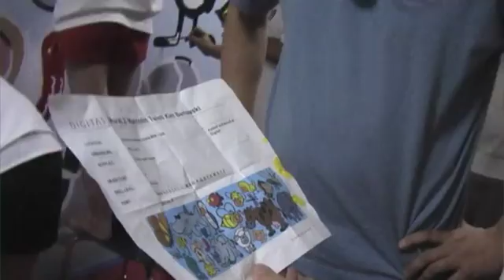Digitas Community Service Day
Doing what I do best: Giving Back